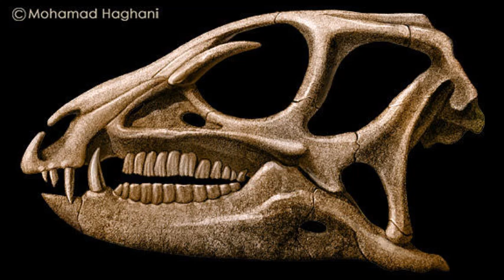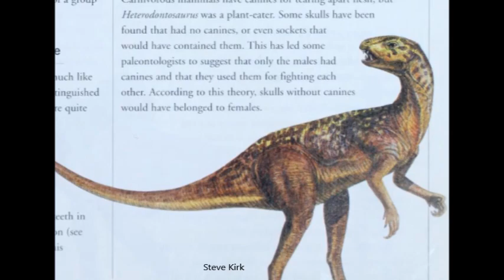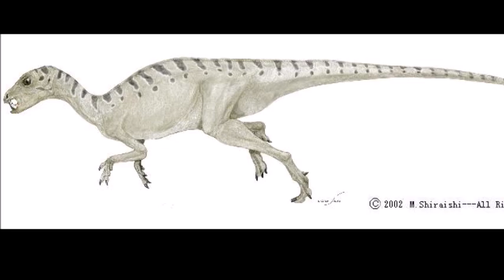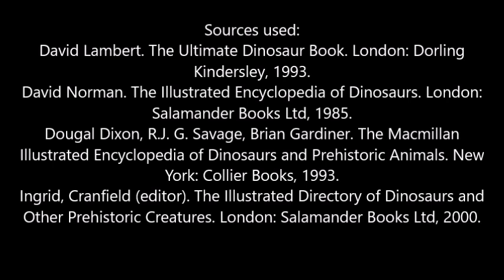Heterodontosaurus: An Early Ornithischian Dinosaur with Bizarre Teeth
Heterodontosaurus, meaning "lizard with differently shaped teeth", was a genus of early ornithischian dinosaurs that lived in southern Africa during the Early Jurassic period. It was similar to another early ornithischian called Lesothosaurus, but it had a unique dentition, which may have played a part in interspecies combat.